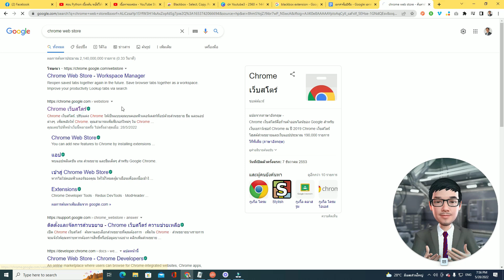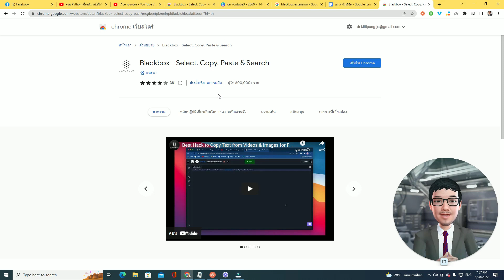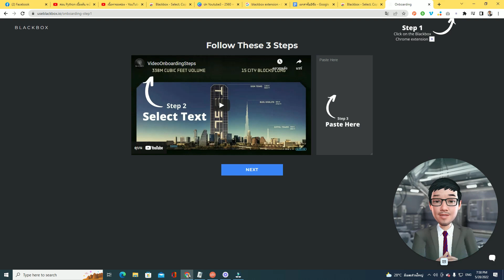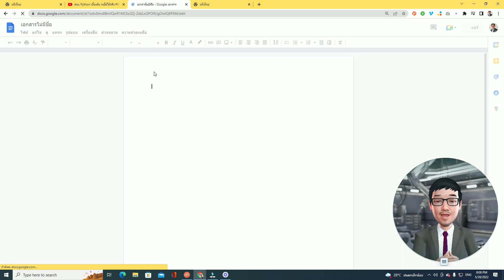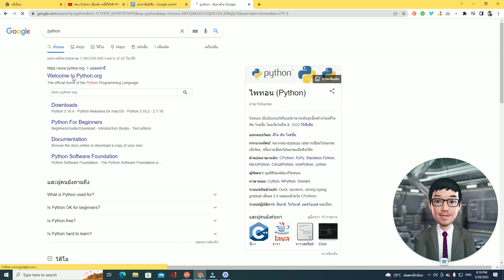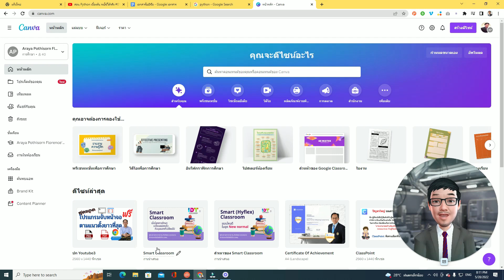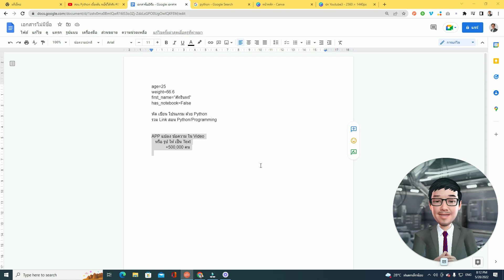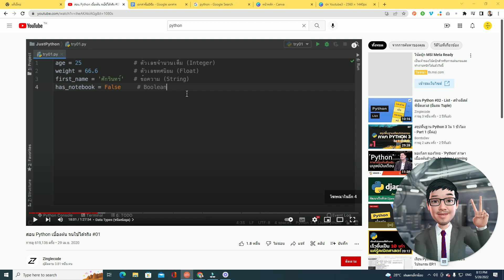BlackBox สุดยอด App (Extensions) แปลงข้อความใน Video หรือรูปให้เป็น Text เครื่องมือดี ๆช่วยงานได้มาก